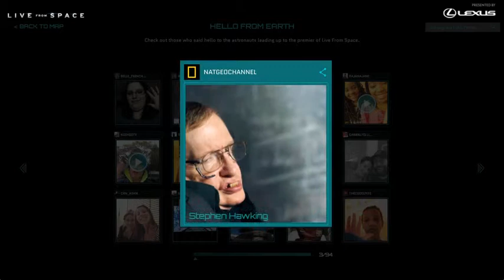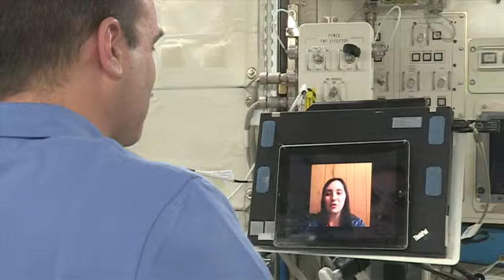National Geographic - Live From Space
What happens when you sync up with a satellite going 17,000 mph around the Earth? You see the world from a whole new perspective. For National Geographic Channel’s TV special “Live From Space,” Mullen Lowe US created an interactive experience unlike any other.

LiveFromSpace.com synced up with the International Space Station and allowed visitors to see exactly what was happening down on Earth. Visitors could explore the top iTunes songs, YouTube videos, Twitter trends, Foursquare check-ins and more in any country around the world. Explore a world with no boundaries and no borders – just like the astronauts.

We’re proud to announce that in the process of making space history, we also made Mullen Lowe Group history, earning us our very first Emmy for Social TV Experience. Out of this world.